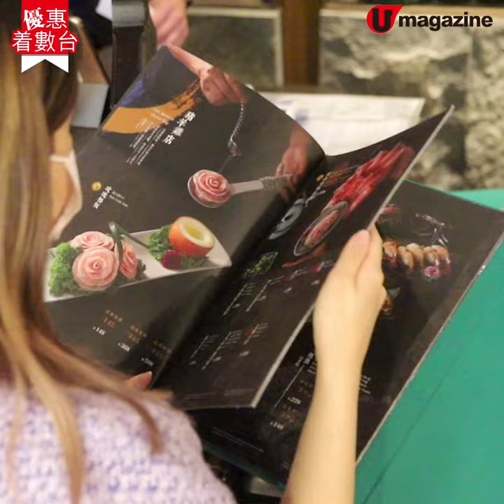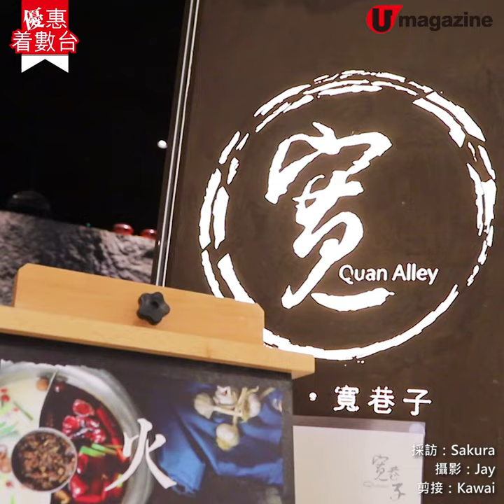【優惠著數台】外賣自取半價！過江台式火鍋外賣速遞7折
激辣麻辣湯底+招牌玫瑰松板

台北過江火鍋店寬巷子，平時堂食閒閒哋都過$2000，最近推出7折外賣速遞服務，消費滿$1000更免運費，而外賣自取更享半價，安在家中都能食到台式火鍋不是夢！

【INFO】
寬巷子
備註：1.即日起外賣速遞7折，只要每天5PM 前下單，即可於當晚送到，惠顧滿$1000或以上更可享免費速遞（只限九龍區免費，新界及港島地區需自付收費），不足$1000 的訂單需收取$120運費及隧道費用。 2. 外賣海鮮及飲品需收取正價。 3.外賣自取5折優惠
【記得將 U Magazine 專頁設定為 "搶先看/See First"】請即
全方位緊貼《U Magazine》社交平台